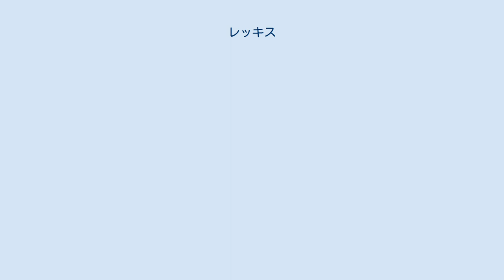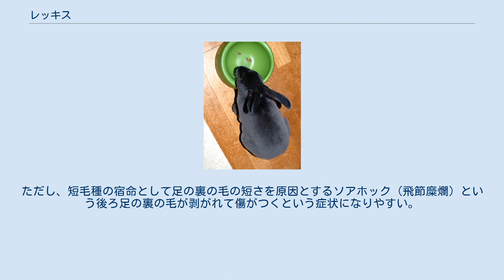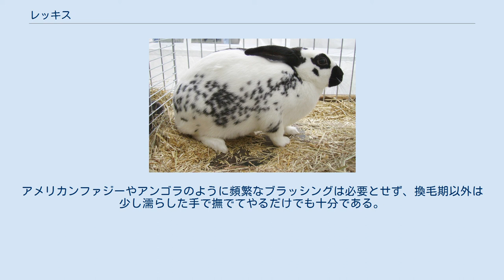レッキス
ミニレッキスの成獣（ブルー）を上から レッキスの成獣（ブロークン） レッキス（Rex）は、フランスに起源を持つカイウサギの品種。
短毛種だが毛の密度が濃く､毛皮の質が非常によいために毛皮にも使われるウサギである。
この項目では小型に品種改良されたミニレッキスについても解説する。
 フランスで偶然発見された野生のアナウサギの突然変異個体を起源とする品種で、毛が短く髭が縮れているのが特徴である。
後述のミニレッキスと区別するためにスタンダードレッキスと呼ばれることが多い。
 毛の短さからその筋肉質な体型がはっきりとわかり、最もウサギらしいシルエットと、ビロードのような光沢の毛並みも相まって非常に美しい姿をしている。
カイウサギの中では大型のウサギに分類され、体重は約3 - 5kg程度。
 ミニレッキス（Mini Rex）は、アメリカで大型のレッキス種を小型の品種であるネザーランド・ドワーフと交配することで誕生した小型の品種。
体重は約1.4 - 2kg程度。
取り扱っているペットショップも多く、ペットとしてはこちらの方が一般的である。
その毛並みの美しさからアメリカではブリードが活発で、体型や毛並みの美しさを競うコンテストが盛んに行われている。
 両種とも活発で頭が良く、個体差はあるが比較的慣れやすい品種である。
餌付け時に必ず名前を呼ぶなどの習慣をつければ、名前を呼ぶだけで寄ってくるようにすることも比較的容易にできる。
ただし、短毛種の宿命として足の裏の毛の短さを原因とするソアホック（飛節糜爛）という後ろ足の裏の毛が剥がれて傷がつくという症状になりやすい。
これを回避するには固めの床材を控えることが好ましい。
 毛が短いことの利点として、抜け毛が少なく手入れが楽であることが挙げられる。
アメリカンファジーやアンゴラのように頻繁なブラッシングは必要とせず、換毛期以外は少し濡らした手で撫でてやるだけでも十分である。